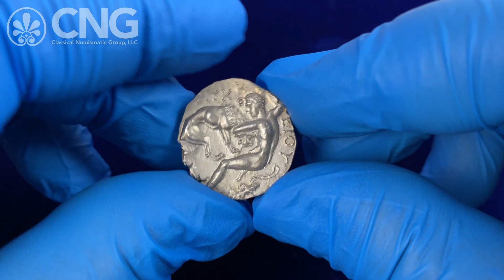CNG 121, Lot 227